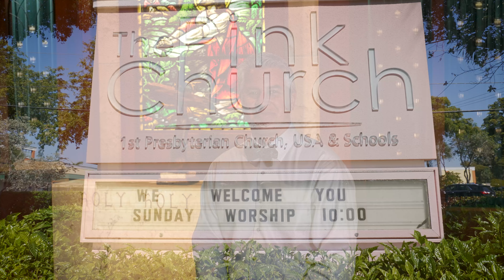Pastor Tim Statement